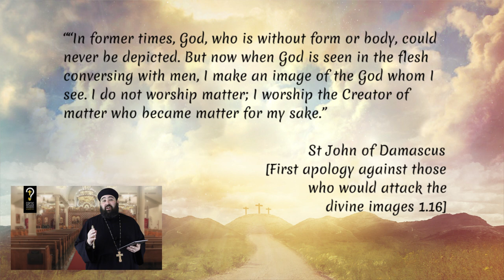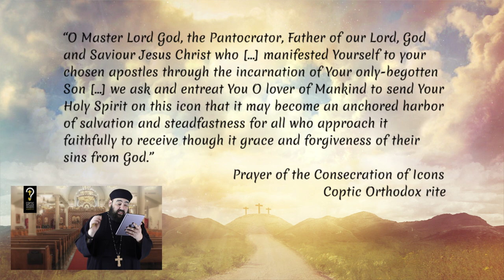What does the Church believe about icons and their use? by Fr. Anthony Mourad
What does the Church believe about icons and their use?

Let’s talk about icons again! Have you ever noticed the faithful walking up to icons,
kissing them, lighting a candle in front of them, or even the priest censing them?
Are we worshiping those man-made images? What does it all mean?
Let's take a closer look as to purpose and meaning behind icons.